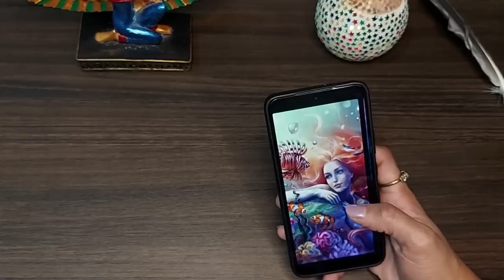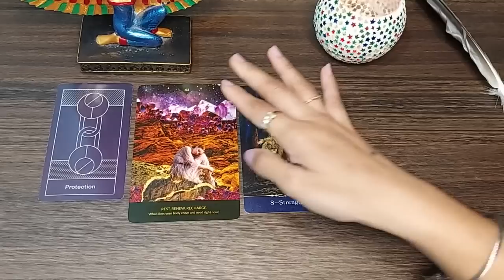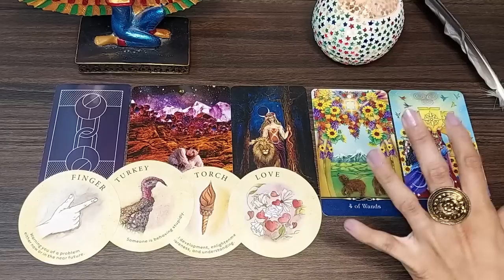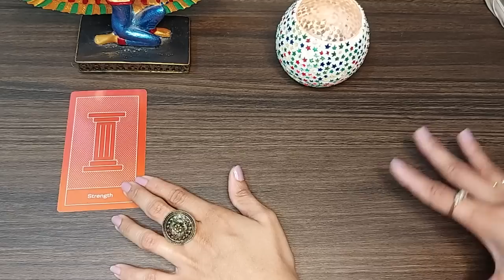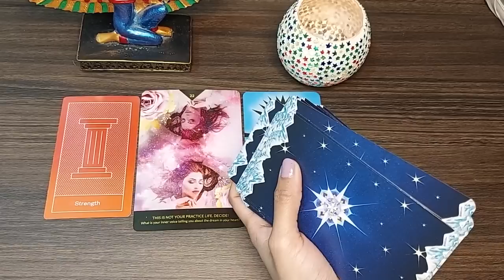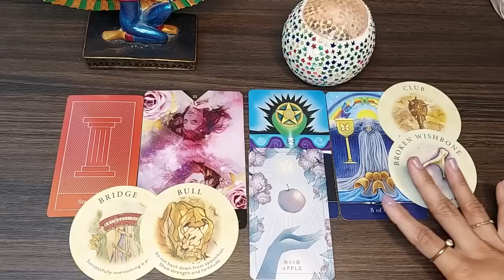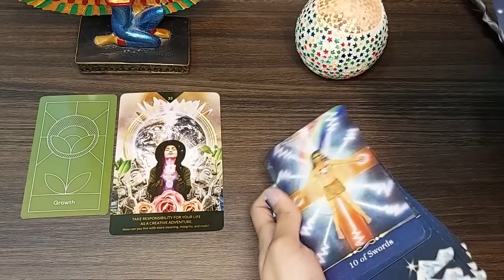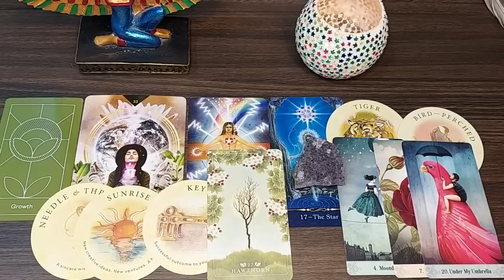WHAT IS UNFOLDING NEXT IN YOUR JOURNEY 🚢PICK A CARD ⚓️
Time stamps 🕛

Pile 1: 0:44

Pile 2: 23:33

Pile 3: 43:58

Decks used in this reading:

Tea leaf oracle cards

Prism oracle

Unshakeable inner peace

Star tarot

Seed and sickle oracle